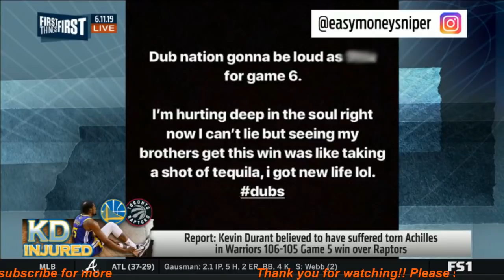FTF | How devastating is what's reportedly believed to be a torn Achilles for Kevin Durant?